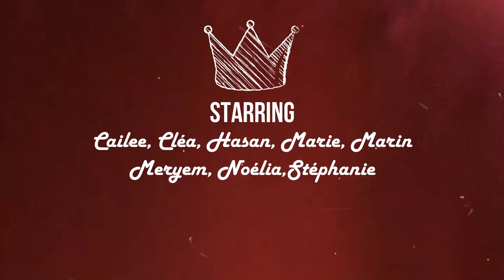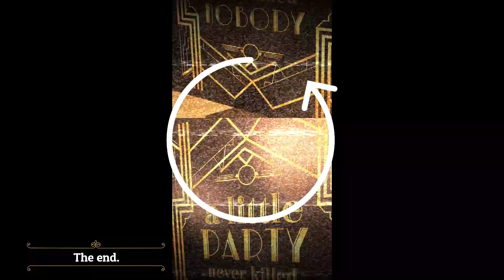NEW YEAR EVE 2020 - ATLANTIS DUBAI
Celebreting New Year Eve 2️⃣0️⃣2️⃣0️⃣
Gala in Atlantis The Palm Hotel, Dubai.

First video with my DJI Osmo pocket.

Outfit :
- Dress by Bebe (not available anymore)

Music by Caitlin de Ville - Rockabye ( Clean Bandit ft. Sean Paul & Anne Marie) Electric Violon Cover © .
Music by Fergie - A little party never killed nobody (All we got) feat Q-Tip & GoonRock (JUKEL BOOTLEG)🎻